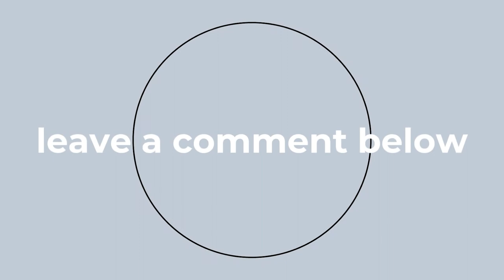Launching my own YouTube series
Like many started youtube without really having a direction on where I want to go, however, I am happy I did precisely that, START!. this for me is a mini-milestone if you must, as to begin a new series relate 101 here on YouTube which will main have me as your host, covering a wide variety of topics about things that inspire pairs and like mind people like I. I'm confident in creating this beautiful community facing adversities like any other, using one's self as the foundation to motivate yourself, so your cup may overflow, and within all that, help everyone we come across promotion growth.

🔶🔶🔶🔶🔶🔶🔶🔶🔶🔶🔶Links mention in the video:🔶🔶🔶🔶🔶🔶🔶🔶🔶🔶🔶

🔶🔶🔶🔶🔶🔶🔶🔶🔶🔶🔶🔶🔶Equipment🔶🔶🔶🔶🔶🔶🔶🔶🔶🔶🔶🔶🔶
-iPhone 10s Max with
-Moment photo case with
-Moment18mm wide-angle lens attachment

Follow Me On all your Latest Social Media Platforms @Traviep3

Follow Us all with links Below
my pages ( Traviep3)